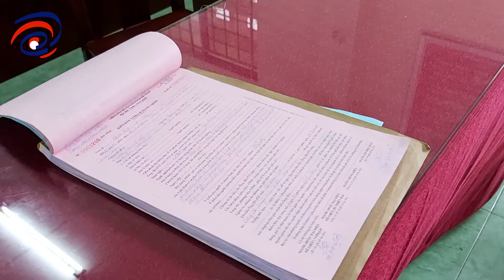Đột Kích Quán Karaoke Phát Hiện 20 Nam Nữ Thanh Thiếu Niên Dương Tính Ma Tuý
💡 CÚ PHÁP TÌM NHANH: SaiGon Today, Tin Tức Sài Gòn, Sài Gòn Today, Sài Gòn Ngày Nay, tin tức hot nhất